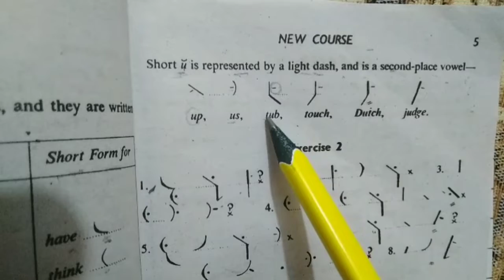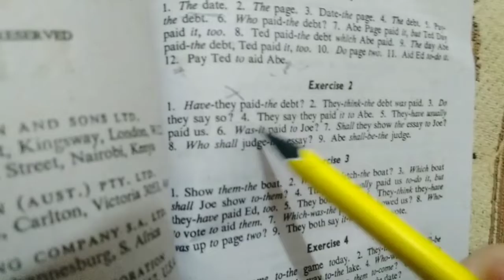Lecture No. 11 (Short E Vowel)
Short e vowel is represented by light dot and is a second place vowel